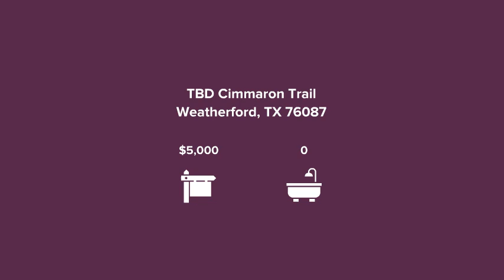TBD Cimmaron Trail Weatherford, TX 76087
Jeanenne Kienle - Berkshire Hathaway HomeServices PenFed Realty Texas
0 baths